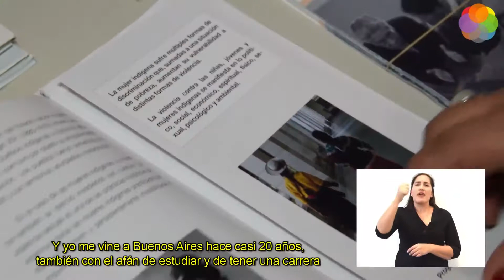Carmen Burgos Abogada Coya, brindara una charla para todas las mujeres originarias.